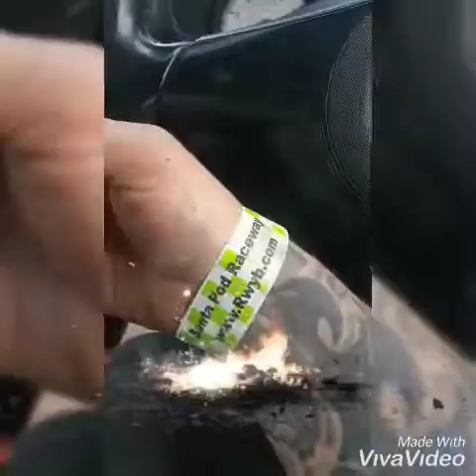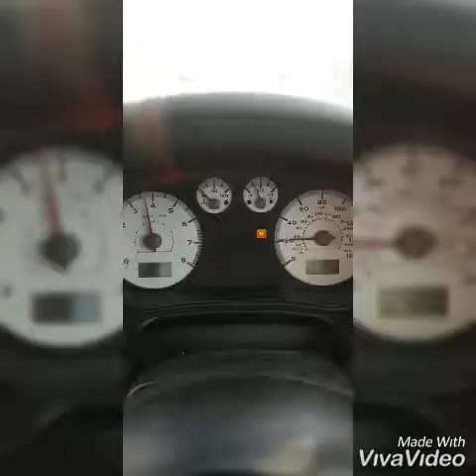Leon cupra r 1M 280bhp stage 2 build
My cupra 20vt stage1 to cupra r stage 2